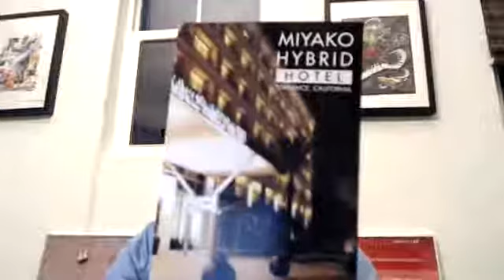2018 09 30 how to interact with patients